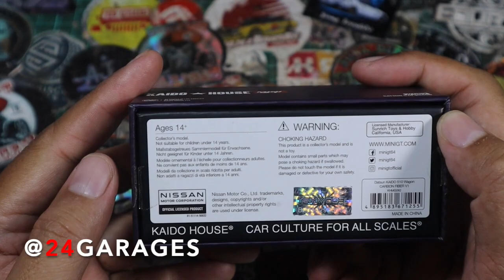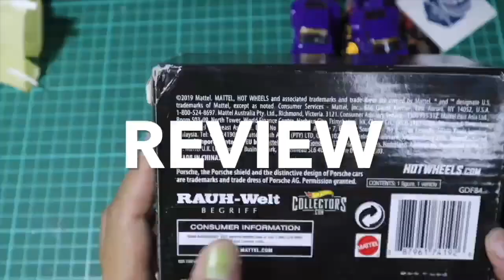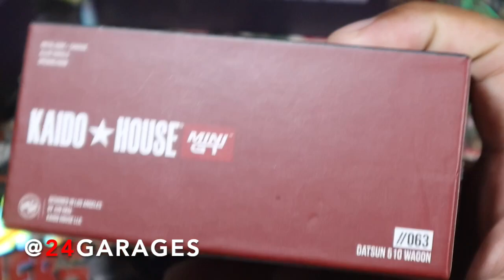KAIDO HOUSE DATSUN 510 WAGON